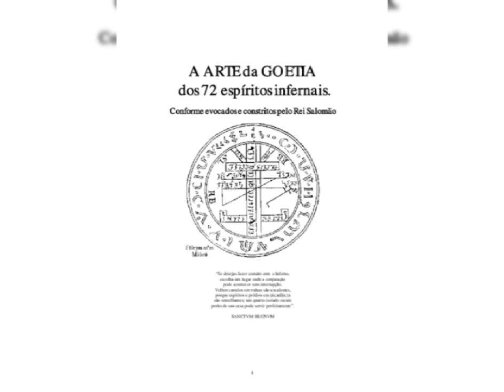51-55 DEMÔNIOS DA GOÉTIA | Série Goétia EP. 13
Canal Magia na Veia

LIVRO FÍSICO SÃO CIPRIANO CAPA PRETA

O quinquagésimo primeiro demônio se chama Balam. Na demonologia, Balam é o Grande e Poderoso Rei do inferno que comanda mais de quarenta legiões de demônios. Ele dá respostas perfeitas sobre acontecimentos passados, presentes e futuros, e também podem tornar os homens invisíveis.
Balam é retratado como sendo um demônio com três cabeças. Uma cabeça é de um touro, a segunda de um homem, e a terceira, de um carneiro. Ele tem olhos em chamas e possui uma cauda de uma serpente. Ele carrega um falcão em seu punho e sentado num urso forte. Em outras versões, ele é representado como um homem nu, sentado num urso.

O quinquagésimo segundo demônio se chama Allocer. Na demonologia, Allocer é um demônio cuja posição hierárquica é de um Grande Duque do inferno e que tem trinta e seis legiões de demônios sob seu comando. Ele induz as pessoas à imoralidade e ensina artes e todos os mistérios do céu.
Alloces aparece na forma de um cavaleiro montado num cavalo enorme. Seu rosto tem características leoninas, ele tem olhos flamejando em chamas e fala com muita gravidade. Diz-se que fornece bons familiares e também ensina astronomia e artes liberais. Allocer é muitas vezes representado cavalgando um cavalo com pernas de dragão.

O quinquagésimo terceiro demônio se chama Caim. Na demonologia, Caim, aparece como o Grande Presidente do Inferno, tendo sob seu comando, trinta legiões de demônios. Ele é um bom opositor, dá a compreensão aos homens, as vozes das aves, bois, cães e outras criaturas, e do barulho das águas, também dá respostas certas aos acontecimentos que estão por vir.
Caim aparece sob a forma de um pássaro negro chamado Turdídeos, mas, logo que ele muda de forma para um homem, tem uma espada afiada na sua mão. Ao responder às perguntas, ao mesmo tempo, parece estar em queimar cinzas ou carvão.

O quinquagésimo quarto demônio se chama Murmur. Na demonologia, Murmur é um Grande Duque e Conde do Inferno, e possui trinta legiões de demônios sob seu comando. Ele ensina filosofia, e pode obrigar as almas dos defuntos para comparecer perante o mágico, para responder a cada pergunta desejada.
Murmur é retratado como um soldado montando sobre um abutre ou grifo, e usando uma coroa ducal.

O quinquagésimo quinto demônio se chama Orobas. Na demonologia, Orobas é um Poderoso Grande Príncipe do Inferno, tendo vinte legiões de demônios sob seu controle. Ele supostamente dá respostas verdadeiras sobre coisas passadas, sobre o presente e sobre o futuro, a divindade, e da criação do mundo. Ele também confere dignidade e favorece amigos e inimigos. Orobas é fiel ao bruxo, e não engana ninguém. Ele é descrito como um cavalo que se transforma em homem, sob o pedido do mágico..